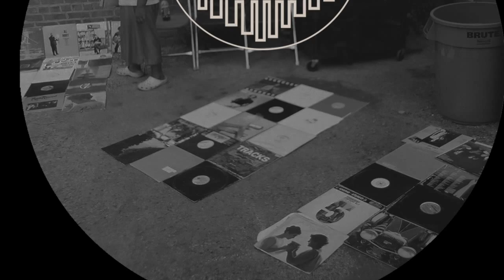Frits Wentink - Common Posy (Liam Geddes Remix) - (PREVIEW)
Artist: Frits Wentink
Title: Marienleben
Cat.nr: BORG002

Support from Local Talk Records, Music is Love Records, SlapFunk Records, DJ Caspa, Zoo Look, Nick Beringer, Kindimmer, Timmy P, Leigh D Oliver, ManooZ, Taneli, Nachtbraker and many more!

BORG's second release brings you the eccentric house mastermind Frits Wentink with his EP 'Marienleben'.

Frits Wentink's careful blend of minimal techno melodies, elegant sampling and deep house production qualities makes for an absolutely mind-bending and unique package fit for both home and club use. This is music like you've never heard before, yet instantly familiar and dance-able with it's 4x4 house grooves.

On the remix we have Liam Geddes lending us his skillful hands. He takes the dark techno-esque side of 'Common Posy' to the extreme, interpreting it as a heavy, foggy hard-hitter ready for some serious club damage.